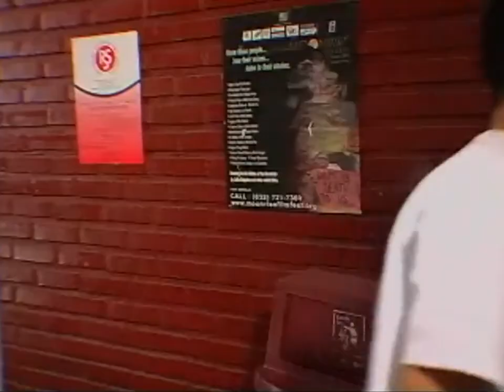Full Episode 8 | Crazy For You